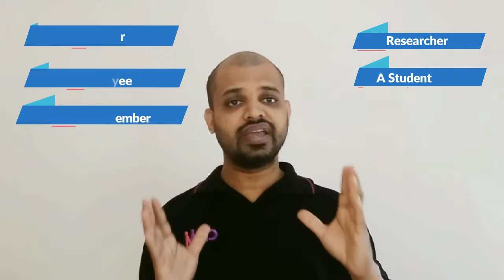HRcoop Sri Lanka - සමුපකාරිකයින් සදහා YouTube චැනලයක්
සමුපකාර සමිතිවල සිටින සාමාජිකයින්, කාර්ය මණ්ඩල සේවාදායකයින් හා සිසුන්ගේ දැනුම වර්ධනය කිරීම සදහා මෙම යුටියුබ් චැනලය නිර්මාණය කර ඇත.